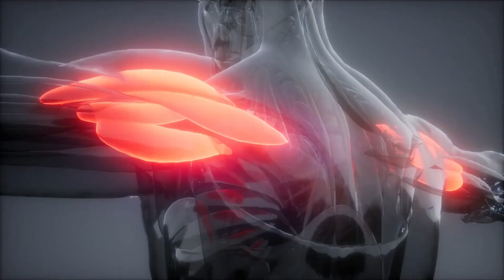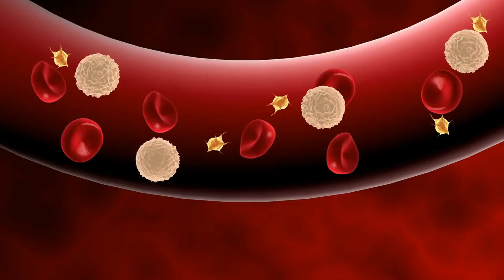5 Warning Signs That Your Body Needs More Magnesium!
Welcome to Health Soundness Channel.
Do you have a magnesium deficiency? Check out these five warning signs that indicate you might need more magnesium in your diet!

Important Instructions!
1- When the disease worsens and becomes untreatable, consult your doctor and get treatment.
2.- If the treatment of complex and incurable diseases is not possible, go to your doctor and start treatment with his advice.
3- Stay in touch with the doctor from time to time about health and take all precautions.